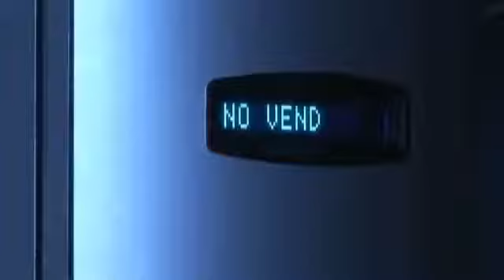Bottled Drinks Machines